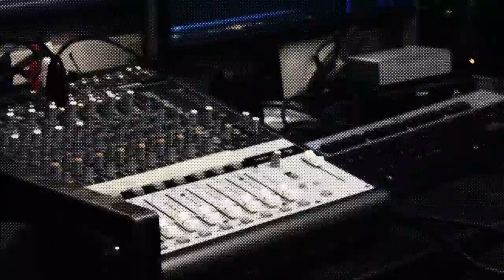SNN Intro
Produced by the Katelyn Gallacher and the TV Broadcasting classes at Salem Hills High School.